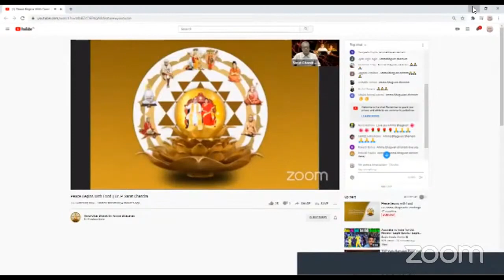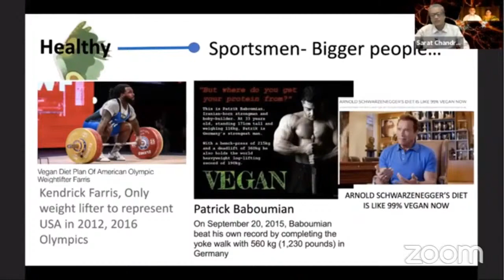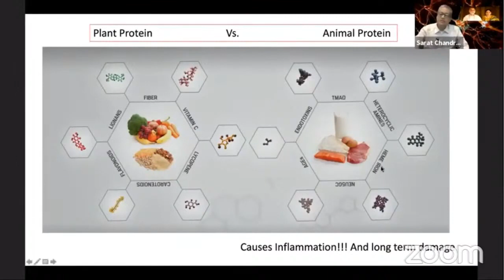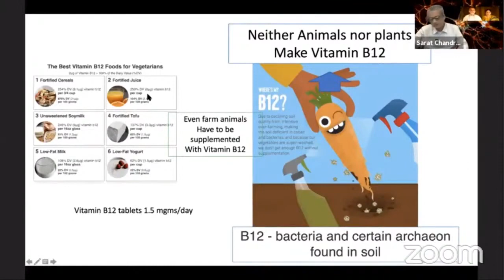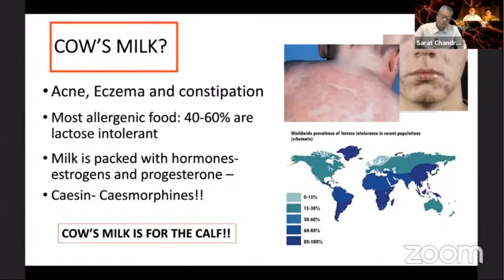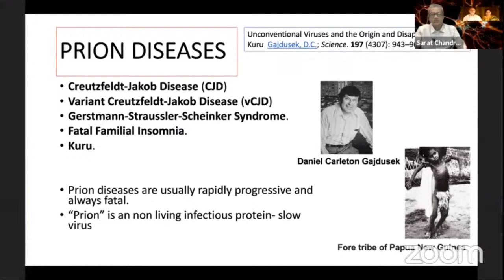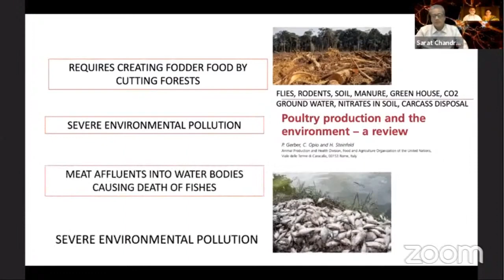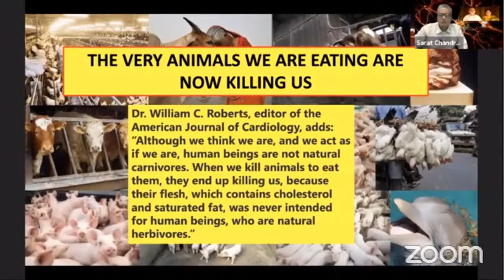Peace begins with food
Dr.P.Sarat Chandra, Professor - AIIMS address an important topic - Peace begins with food. Role of Food in bringing in peace in oneself.